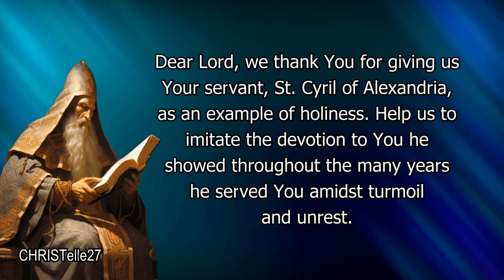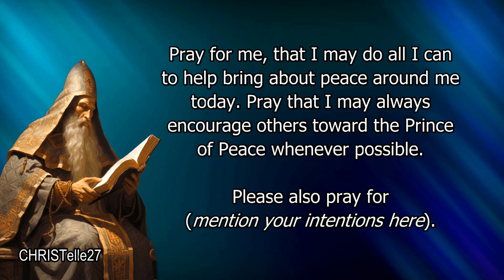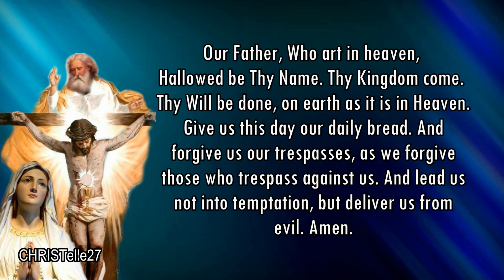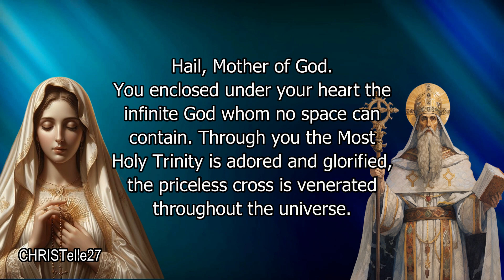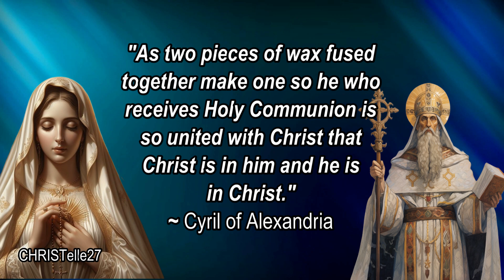St. Cyril of Alexandria Novena : Day 2 | Patron of Theologians, Youth Rape Victims, Poverty, Purity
PATRONAGE: Alexandria, Theologians, Scholars, Young Women, Youth Rape Victims, Poverty, Purity

Dear Lord, we thank You for giving us Your servant, St. Cyril of Alexandria, as an example of holiness. Help us to imitate the devotion to You he showed throughout the many years he served You amidst turmoil and unrest.

St. Cyril of Alexandria, you lived in a society that was not always peaceful. When your uncle died, there were riots in the city over who should succeed him as Patriarch. Amidst this conflict, you continued to serve God.

Please continue to bring my petitions before God Whom you served!

Even the Church at the time was not free of conflict, as many different sects quarreled and heretics attempted to gain control. You worked to bring the members of the Church to truth and harmony.

Pray for me, that I may do all I can to help bring about peace around me today. Pray that I may always encourage others toward the Prince of Peace whenever possible.

Hail, Mother of God.
You enclosed under your heart the infinite God whom no space can contain. Through you the Most Holy Trinity is adored and glorified, the priceless cross is venerated throughout the universe.

Through you, the heavens rejoice, and the angels and archangels are filled with gladness.
Through you, the demons are banished, and the tempter fell from heaven.
Through you, the fallen human race is admitted to heaven.

Through you, kings rule, and the only-begotten Son of God has become a star of light to those who were sitting in darkness and in the shadow of death. Amen.

St. Cyril of Alexandria, pray for us.